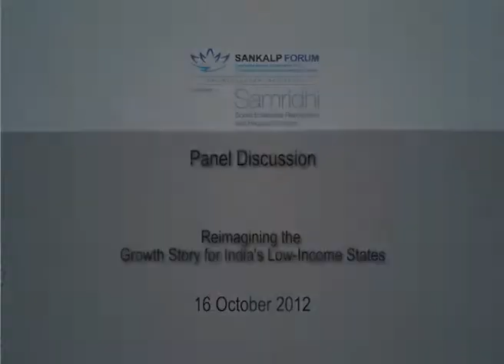Sankalp Forum Samridhi Regional Summit Reimagining the Growth Story for India's Low Income States